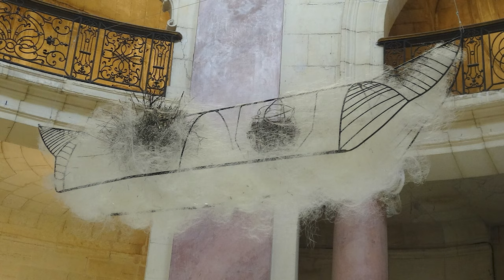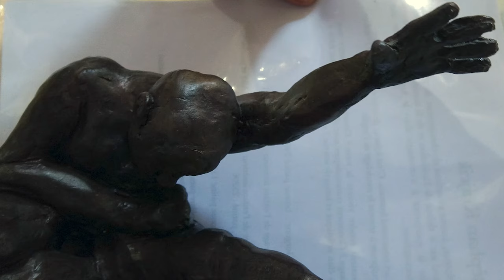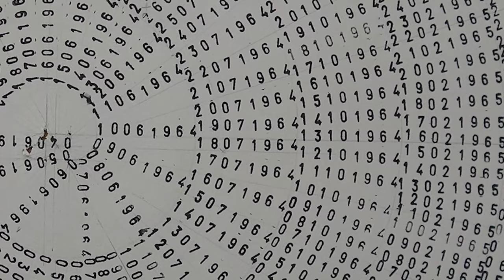Artistes etTranscendance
Les rencontres ASPA organisent du samedi 11 au dimanche 19 septembre 2021 des rencontres entre le public et des artistes sculpteurs et peintres sur le thème de l'Art et la Transcendance dans la Chapelle de l’Oratoire à Avignon (rue Joseph Vernet) - version de 47mn